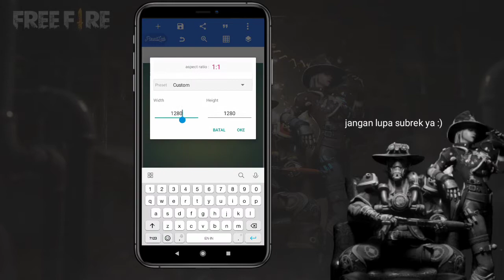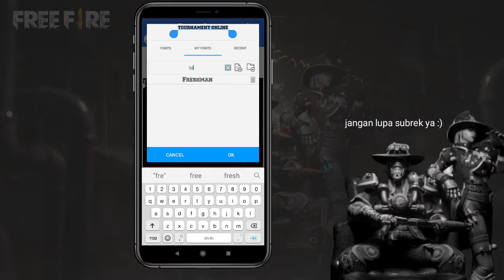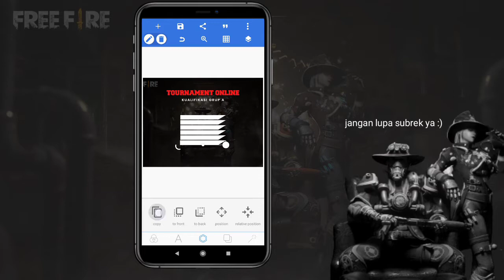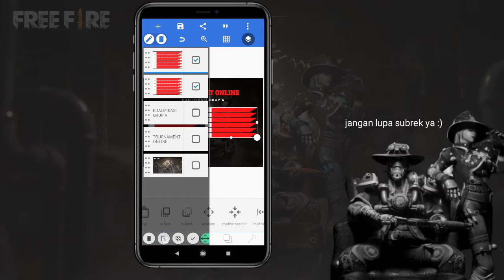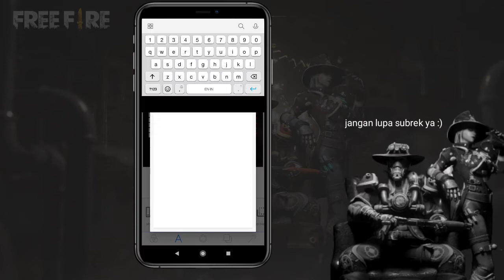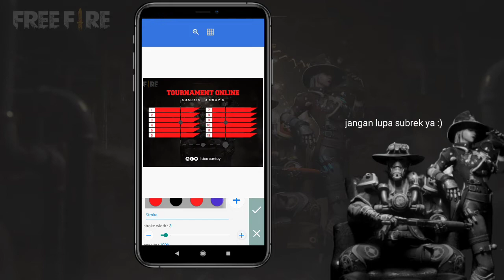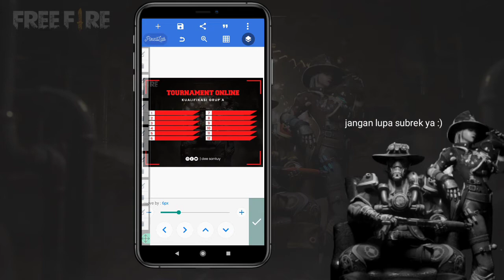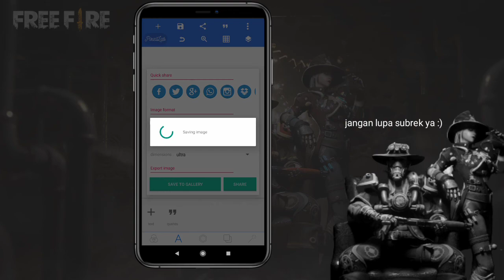TUTORIAL DESAIN POSTER KUALIFIKASI TURNAMEN ONLINE V1 | FREE FILE PLP — PIXELLAB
Assalamu'alaikum, Selamat datang kembali di channel "Dee Santuy". Pada kesempatan kali ini, saya akan membahas Tutorial Desain Kualifikasi Tournament V1 menggunakan Pixellab.

Catatan :
☑ Diperlukan kata sandi untuk mengekstrak file.plp ini, kata sandi akan muncul dipojok kanan atas video sebagai ⓘ.
☑ Disarankan untuk menonton video sampai habis.
Contoh :
Gabungkan enam angka tersebut agar menjadi sebuah password (123456)√
EZ :)